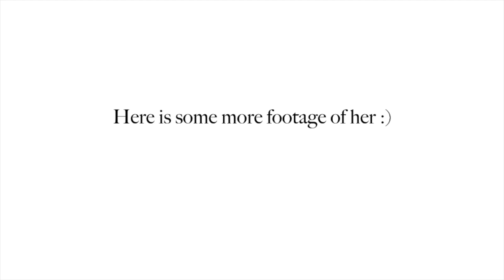WE GOT A FRENCH BULLDOG PUPPY!! First Week Home!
Hi Friends!

In this video I am sharing with you the newest addition to my family. Sophie is a French bulldog puppy  and this is her first week home with us.

xoxo